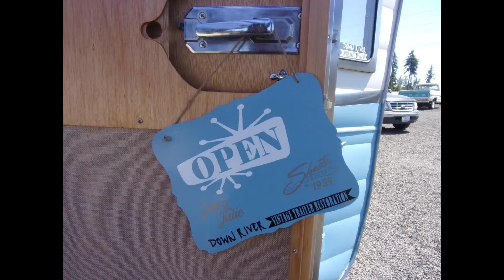1959 Shasta Airflyte Rebuild